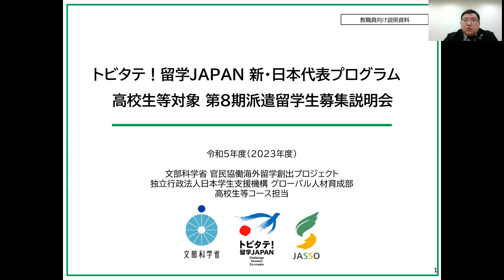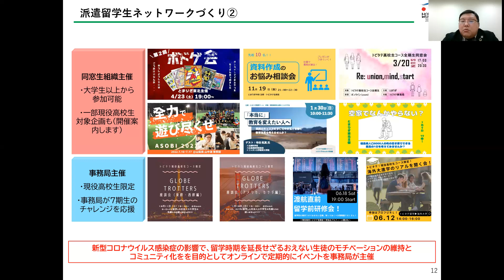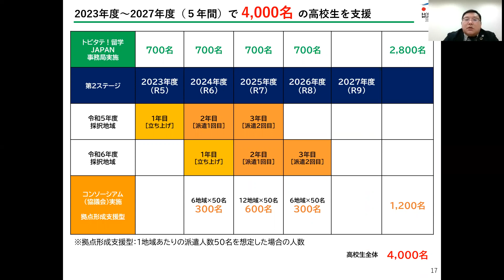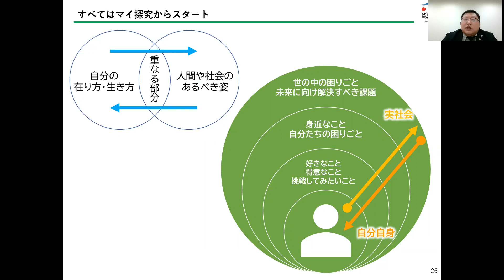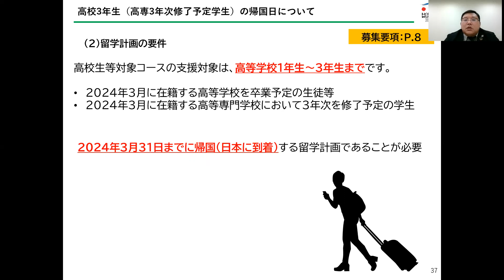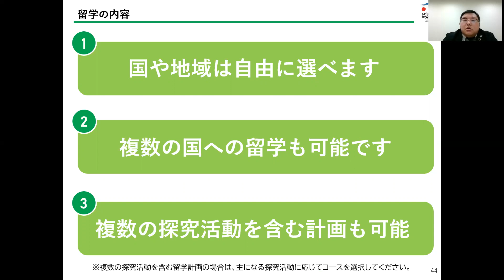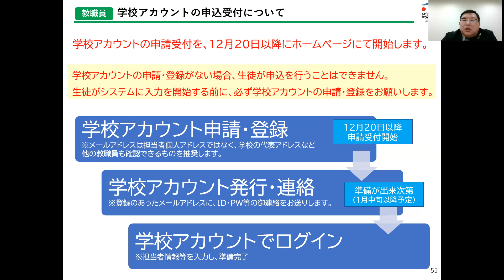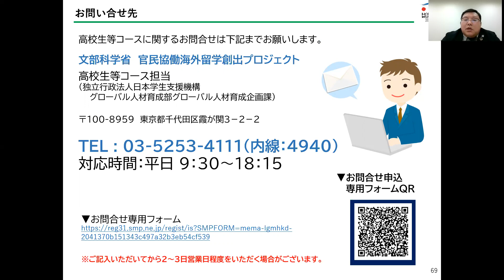【教職員向け 高校生等対象 学生向け説明動画】トビタテ！留学JAPAN新・日本代表プログラム（高校生等対象/第8期生）について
【教職員向け：高校生等対象の奨学金募集動画（1時間03秒）】

日本の若者の留学機運を高める官民協働の海外留学促進キャンペーン「トビタテ！留学JAPAN」。 第2ステージ初のフラッグシップ事業となる留学支援制度「新・日本代表プログラム（高校生等対象/第8期生）」の募集について高校等の教職員向けにご説明をする動画です。